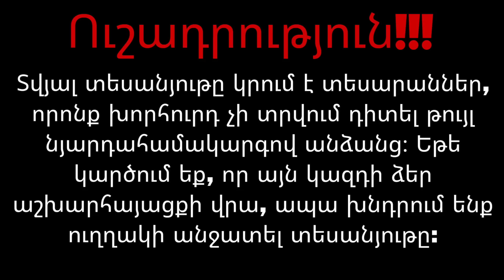HALLOWEEN - Ը ԱՄՆ -ում // KAR comedy